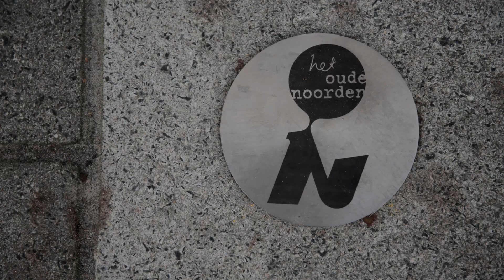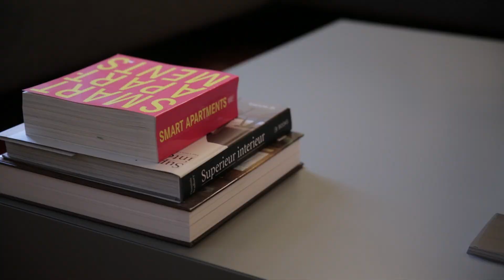Op de Sofa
"Carlien Kottmann tilt haar werk als interieurstylist naar een ander niveau, een dieper niveau vooral. Daarom noemt men haar ook wel de interieur psycholoog."

Verhalen uit Het Oude Noorden is een 13-delige serie over deze bijzonder plek in Rotterdam. Het is een wijk wat bewoond word door boeiende mensen met mooie, gekke, verdrietige en leuke verhalen. Een dynamische wijk met een creatieve onderstroom waar veel mogelijk is.

In het nieuwe televisieprogramma Het Oude Noorden neemt Dore van Duivenbode je mee door deze wijk in opkomst. En een wijk waar veel mensen zich snel thuis voelen. Met gezellige vooroorlogse straatjes, prachtige singels, stoere kades en ruime pleinen doet het Oude Noorden bijna on-Rotterdams aan. Gek, want juist dit stukje is oer-Rotterdams. Jong, oud, rijk, arm, studenten, acteurs, kunstenaars, ondernemers en winkeliers wonen en werken naast en met elkaar in het Oude Noorden.